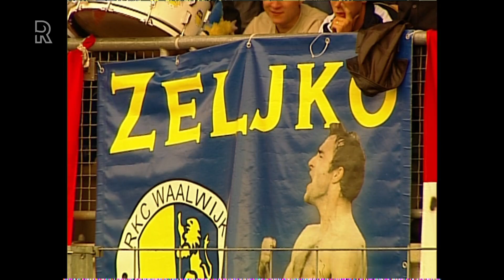Rijnmond Sport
Bij Rijnmond Sport blijf je iedere maandag en vrijdag op de hoogte van het laatste sportnieuws in onze regio. Hoe trainen onze regionale toppers bijvoorbeeld? Naast het topvoetbal besteden we ook veel aandacht aan de overige sporten.